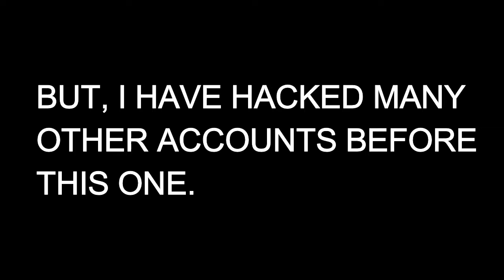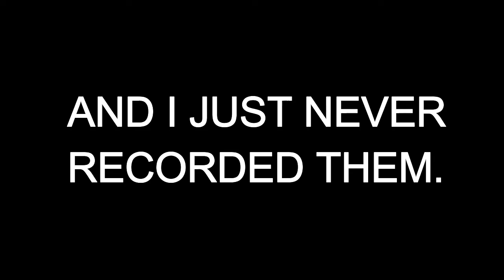Growtopia | Stealing Accounts #1! [SO NOOB]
So I Wanted To Make This New Series Hacking Accounts, I Was Going To Make This Before But I Was Too Lazy To Record xD.
Skype - Guam Hacks

I Don't Answer, Calls I Only Help If You Need It.